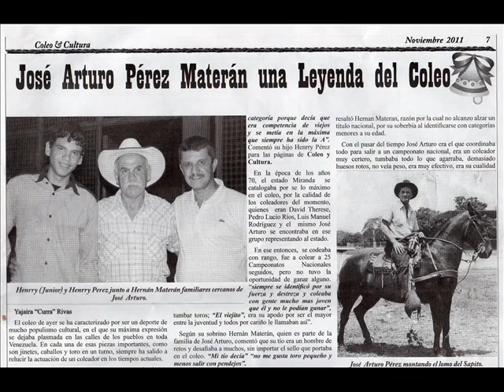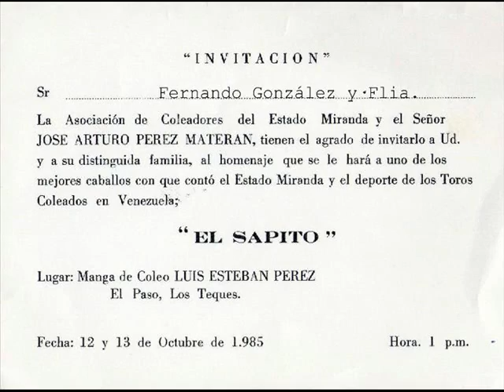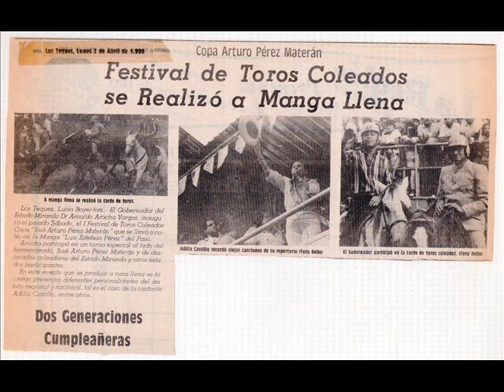FG José Arturo Pérez - Cheo Hernández Prisco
Letra de Ernesto Pérez.